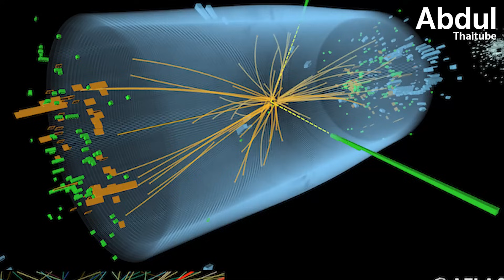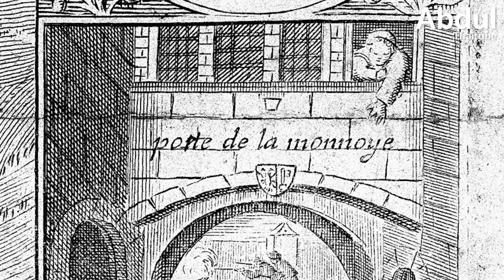เจนีวา เมืองสีสันและสันติภาพแห่งเทือกเขาแอลป์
TOYOTA FORTUNER TRUST OF THE LEADER

เป็นเจ้าของโตโยต้า ฟอร์จูนเนอร์ วันนี้พร้อมรับข้อเสนสุดพิเศษ
ถึง 30 กันยายน นี้

หากเทียบกับเมืองอื่น ๆ ในทางภูมิรัฐศาสตร์ เจนีวาเป็นเพียงเมืองเล็ก ๆ ที่ตั้งอยู่ริมทะเลสาบที่มีฉากด้านหลังเป็นบนเทือกเขาแอลป์ มีประชากรอาศัยอยู่ราว 2 แสนคน แต่ทว่าเมืองนี้กลับเป็นที่ตั้งของหน่วยงานสำคัญระดับโลกหลายองค์กร ทั้งยังเต็มไปด้วยประวัติศาสตร์และนวัตกรรม

หากใครเคยได้ยินชื่ออนุสัญญาอันโด่งดัง อย่างอนุสัญญาเจนีวา หลายคนอาจสงสัยว่า ทำไมจึงมีความสำคัญต่อมนุษยชาติอย่างยิ่งในปัจจุบัน และมีความเกี่ยวโยงกับเมืองเจนีวาอย่างไร

Clip นี้ Abdulthaitube จะพาทุกคนไปสำรวจชีวิตความเป็นอยู่และประวัติความเป็นมาของเจนีวา แห่งประเทศสวิตเซอร์แลนด์ ที่แม้จะมีขนาดเล็ก แต่เต็มไปด้วยเรื่องราวที่น่าสนใจมากมาย

0:00 บทนำ
1:12 สถานที่กำเนิดนาฬิกาข้อมือสวิสเรือนแรก
3:14 ศูนย์วิจัยที่ใหญ่ที่สุดในโลกตั้งอยู่ในเจนีวา
4:39 จุดบรรจบกันของแม่น้ำสำคัญสองสาย
5:46 เมืองหลวงแห่งมนุษยธรรมของโลก
7:21 เทศกาล แฟต เดอ เลส กา ล๊าด (Fête de l'Escalade)
8:25 นาฬิกาดอกไม้ ที่มีเข็มวินาทียาวที่สุดในโลก